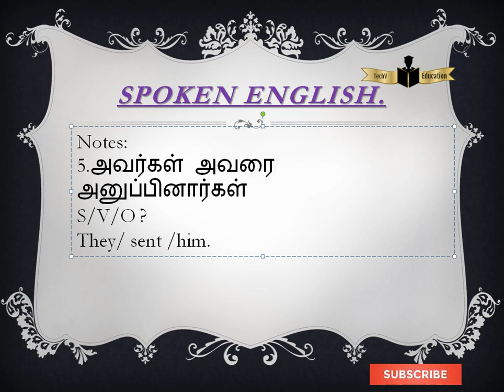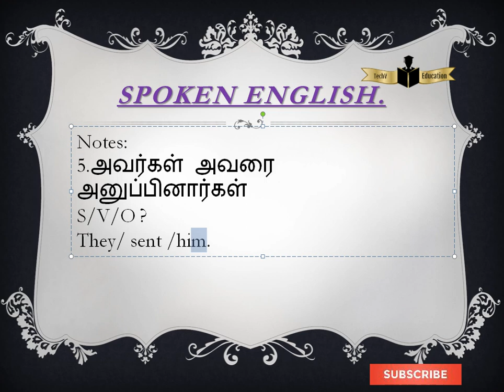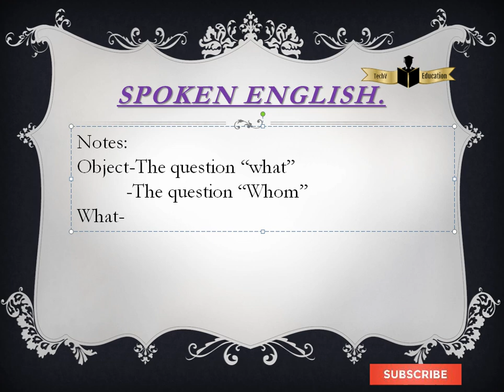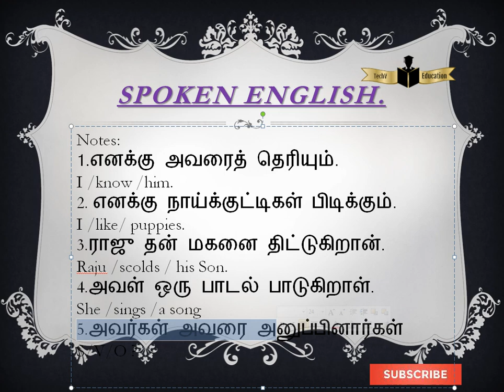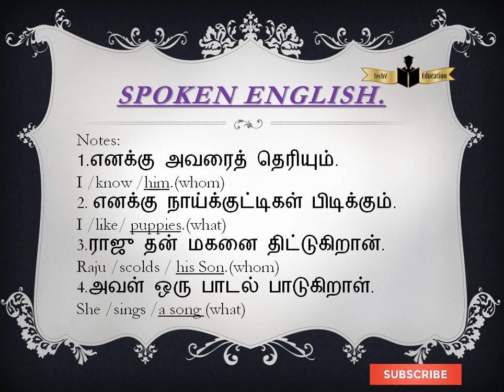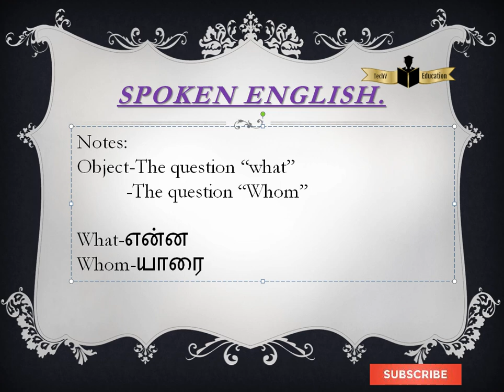ஒரு வாக்கிய அமைப்பில் object -ஐ எப்படி எளிமையாக கண்டுபிடிப்பது?என்று இன்று பார்க்கலாம்